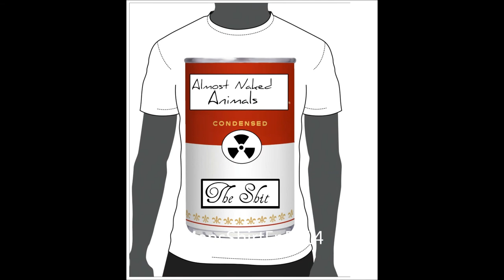Bitch Please (S.M.C)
Just a short rap I did over a metronome -S.M.C.